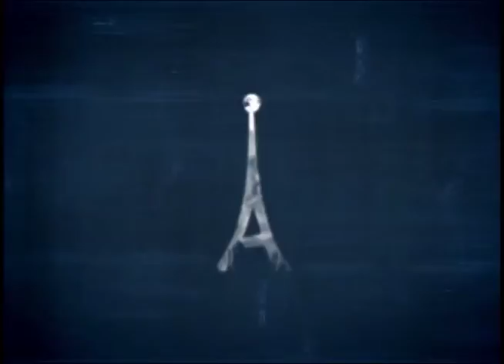Antenados - Notícias - 29-01-2016